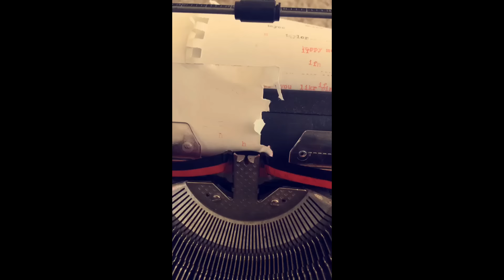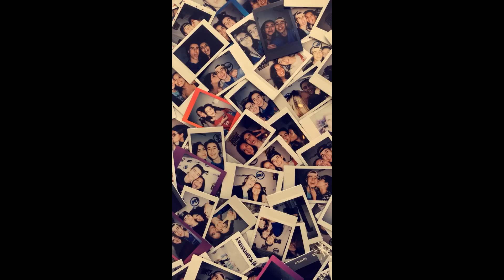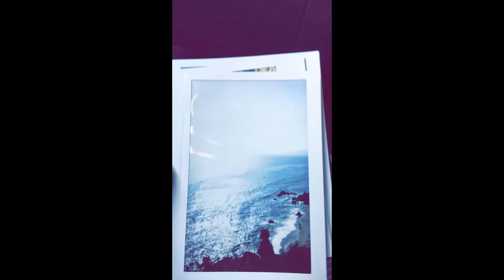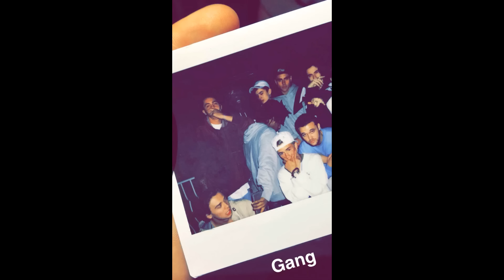Nash Grier Snapchat Story 1-10 June 2016